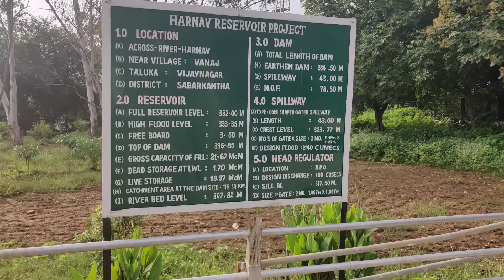Polo forest: A trek into the wilds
In This video we are going to take you into the wilds of Gujrat known as Polo forest.

Polo forest is situated near the Abhapur village of Vijayanagar taluka in Gujrat. This forest is spread out in the area about 400 sq km. This is home to various species of jackal, leopards, wolf, birds and various types of spiders. Its also home to various kinds of medicinal plants which are rarely found in this part of country.

Polo forest is about 150 km away from the Ahmedabad and it takes about 3-4 hours to reach there, Although sharing tempos also run between Ahmedabad to polo forest but it would be mote comfortable journey if you will go by you own convenience.

Polo forest have various old temples like jain temple, shiva temple and surya temple which are dated back to the 15 th century.

Harnava river which is a seasonal river runs between this forest. A multipurpose dam is also contructed on this river, this dam is known as the harnava dam.

You can also have a trekking experience here, the trek is about 3 km and the route is located between the deep forest, this route takes you up to the summit of mango hills from where you can enjoy the beautiful panoramic view of polo forest

On the top of mango hills you will find points like Echo point, selfie point etc. At the end of the trek you will find the check dam on harnava river